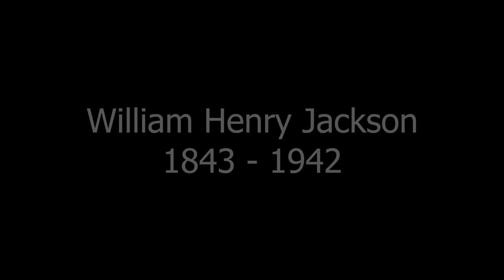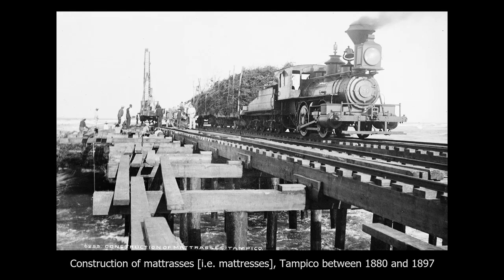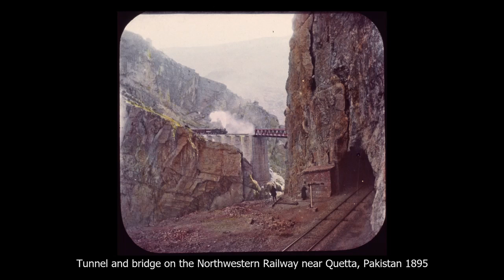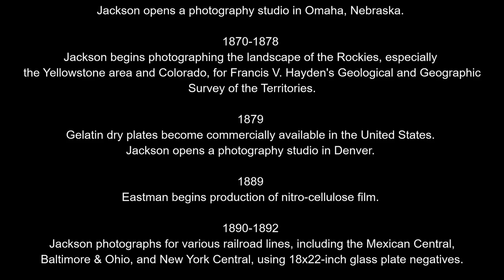Legacies - William Henry Jackson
It is often said that knowledge and art advance as we stand on the shoulders of the great men and women who have gone before. Their legacy is a gift that lights our way forward.

The first video in our Legacies series features the work of William Henry Jackson (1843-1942,) who was born just a few years after the birth of photography.

Note: The caption for the Tamesi Bridge should read "Between 1880 and 1887"

All of the Jackson photographs featured in this video are courtesy of the Library of Congress, and are in the public domain.